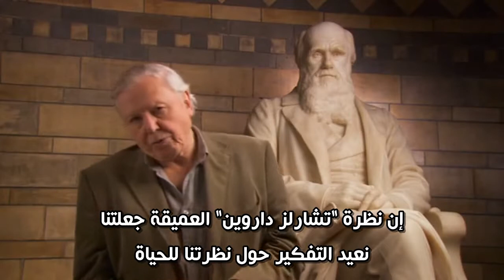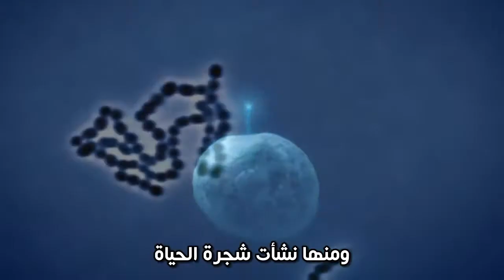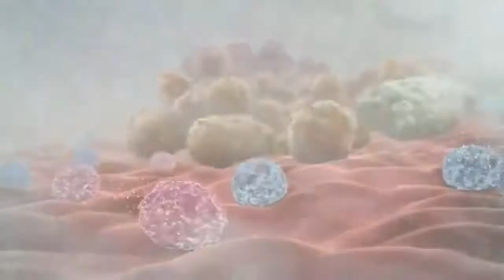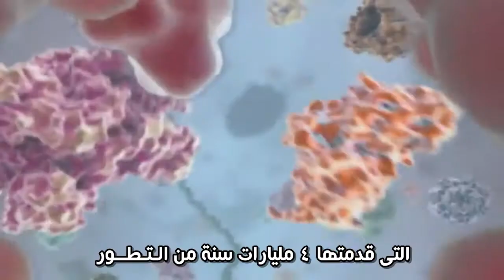سيمفونية العلم :- الخيط المتصل / شجرة الحياة والتطور [مترجم] (كارل سيجان, دايفد اتينبورو, جوديل)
- سيمفونية العلم هو مشروع (MelodySheep) قام به "جون بوسويل" والذي يسعي إلي توصيل المعرفة العلمية و الفلسفة إلي عامة الناس عن طريق نشر ريمكسات من الموسيقي والفيديوهات تم قصها من محاضرات علمية و أفلام وثائقية ولقائات تليفزيونية للعلماء تناقش موضوع معين بطريقة ممتعة ورائعة وملخصة

- هذه السيمفونية تتضمن العلماء :-
* الفلكي الامريكي ومن أبرز المساهمين في تبسيط علوم الفلك والفيزياء الفلكيه :- كارل سيجان
*عالم الطبيعة والمذيع الانجليزي :- ديفيد اتينبورو
*عالمة القردة العليا و اخصائية السلوك و عالمة الأنثروبولوجيا (علم دراسة الانسان) :- جاين جوديل

- الافلام الوثائقية و اللقائات التليفزيونية المستخدمة في السيمفونية :-
* المسلسل القصير :- الكون لـ كارل سيجان
* Charles Darwin and the Tree of Life لـ دايفد اتينبورو
* The Life of Mammal لـ دايفد اتينبورو
* The Living Planet لـ دايفد اتينبورو
* BBC Life لـ دايفد اتينبورو
* مقابلة جاين جوديل في TED Talk